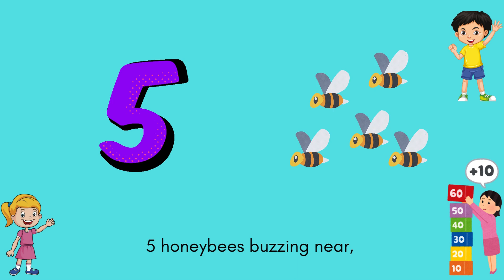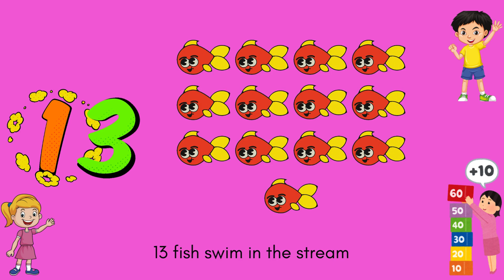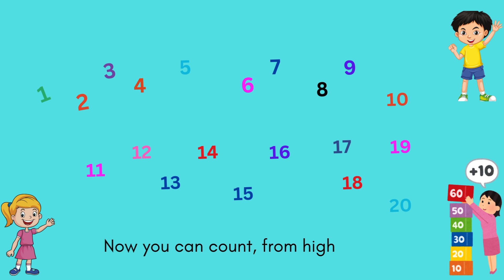Number Song 1 to 20 | Lets Count to 20 | Nursery Rhymes Pre School Kids | Learn Counting & Numbers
🌟 Let’s count together! 🌟 Dive into a fun-filled adventure of numbers as we explore counting from 1 to 20 in the most exciting way! Designed for preschoolers, kindergarteners, homeschoolers, and school-going kids, this video is perfect for little learners to develop their number recognition, counting skills, and early math foundations. Whether you’re a parent, teacher, or daycare educator, this engaging number video will keep kids entertained and learning at the same time. 🎉

Our vibrant animations, catchy tunes, and interactive learning make counting fun and easy for children! Build confidence, strengthen memory, and set the foundation for math success—all while having a blast. Let’s start counting now! 🔢✨